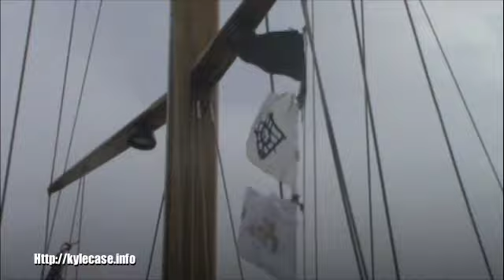Hoist the colors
before the launch of the next adventure Kyle Case hoist's the colors for a day, this is for luck, for honor,  for respect and notifies all outer that we are setting off for a bold and big adventure.